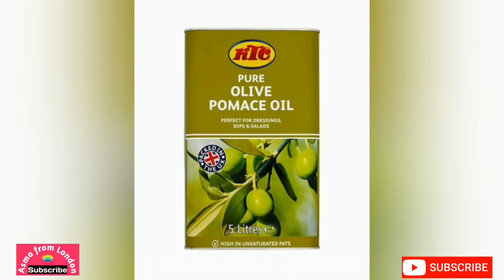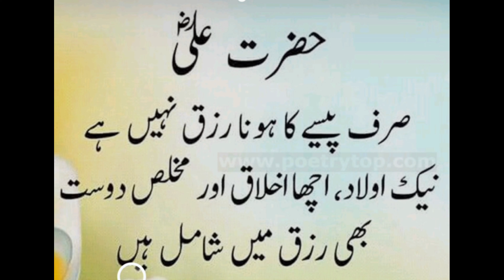Chicken Sticks Recipe by Asma from London Urdu, Hindi, English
Asma from London
Today I'm going to share a very tasty Recipe which you are going to see first only on my channel.
The name of the recipe is Chicken Sticks.

Chicken Sticks
Ingredients:
Fresh mint
Green coriander
Double cream
Green chilli
Yogurt
Salt
Milk
Tooth picks
Bread crumbs
Oil
Chicken